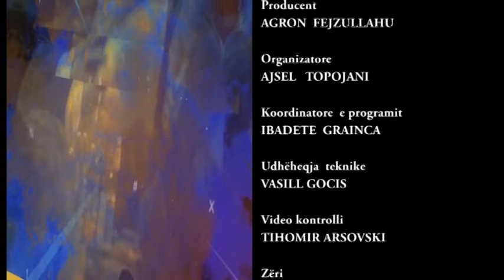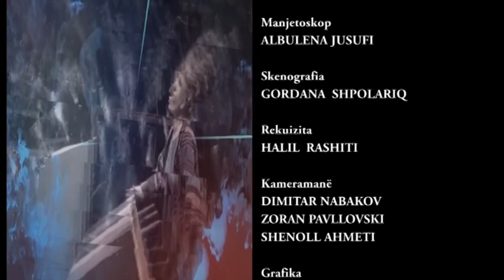GLAMUR- BETIME ZYLALI